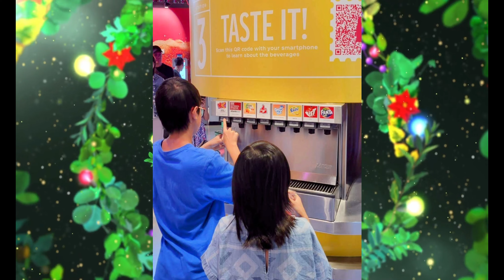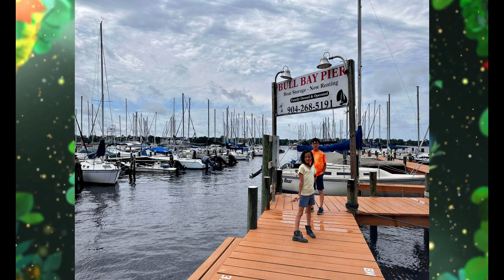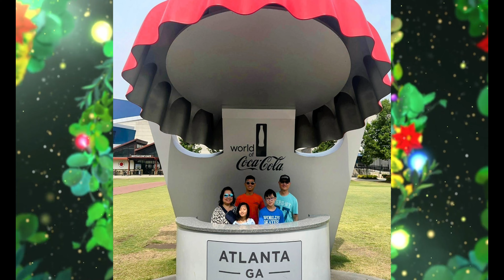Kids Summer vacation 2023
Summer Vacation @ Florida || Atlanta Georgia